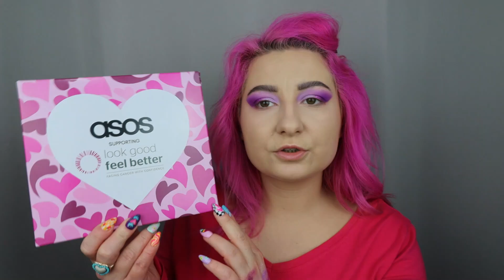💟BLOOD LUST💟 JEFFREE STAR💟 Hit czy wielka porażka?/Asos Good Feel Better Box UNBOXING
Cześć💟

Witaj na moim kanale, zapraszam Cię na nowy film, w którym testuje paletę 💜Blood Lust / Jeffree Star💜

W filmie otwieram również pudełko Asos / Good Feel Better i testuje dwa kosmetyki, które znalazły się w boxie 😉

Zrób sobie coś pysznego do picia i zapraszam do oglądania 💟💜💟

✨Zapraszam do obejrzenia moich filmów✨